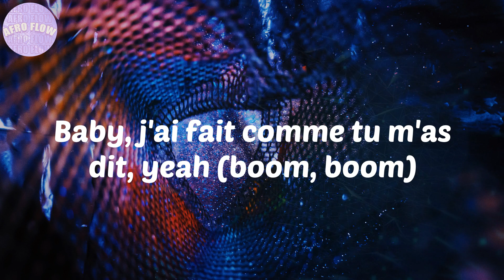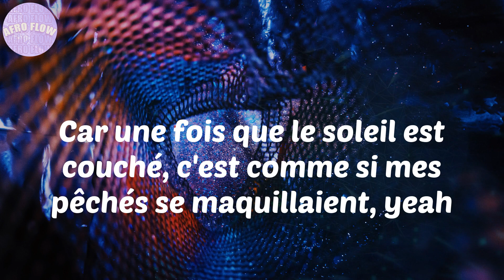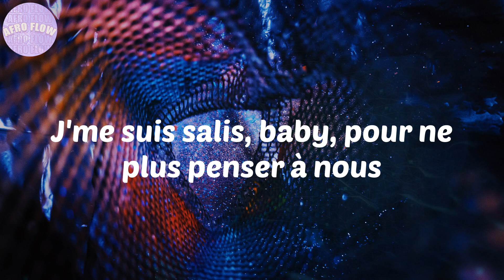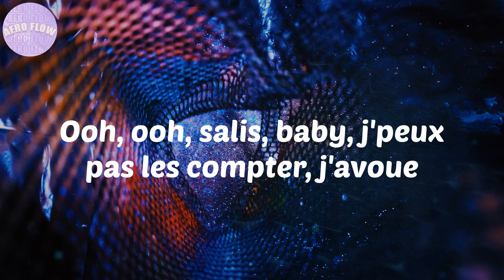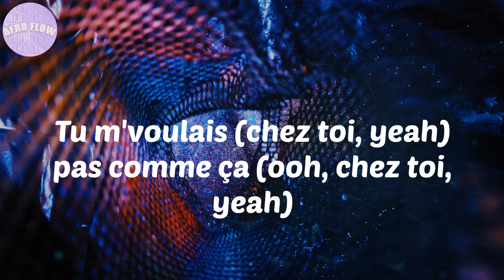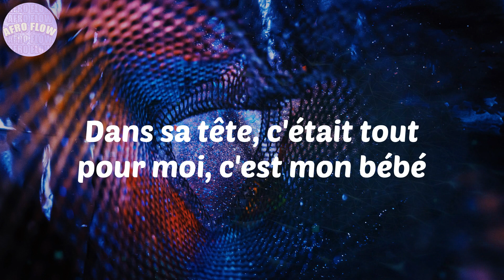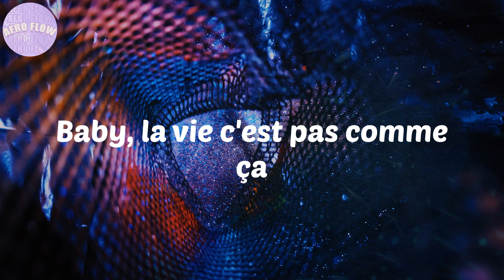P A S C O M M E Ç A - Tiakola - Lyrics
Le cœur qui bat pour Jovanna (chez toi, yeah)
Méfiant comme Montana (ooh, chez toi, yeah)
Le cœur qui bat pour Jovanna (qu'est-ce qui n'va pas chez toi, yeah?)
Méfiant comme Montana (chez toi, yeah)
Tayc de Tayc
Baby, j'ai fait comme tu m'as dit, yeah (boom, boom)
J'ai donné sans compter (you love)
J'étais sûr que nos corps étaient liés, conneries, on s'est trompés
Forcément je ne vis que la noche, tu connais mon amour pour la nuit
Car une fois que le soleil est couché, c'est comme si mes pêchés se maquillaient, yeah
J'me suis salis, baby, pour ne plus penser à nous
Ooh, ooh, salis, baby, j'peux pas les compter, j'avoue
Ooh, ooh, pardon, baby
Mais j'veux pas te voir quitter ma vie, non
Surtout pas te voir quitter le lit, non
Mon bébé ne ment pas, tu me voulais
Mais c'est pas comme ça
Tu m'voulais (chez toi, yeah) pas comme ça (ooh, chez toi, yeah)
Tu m'voulais (qu'est-ce qui n'va pas chez toi, yeah?)
Baby, la vie c'est pas comme ça, non, non, non
Dans ma tête c'est trop la calle, mauvais corazon (mauvais corazon)
Dans ma tête c'est trop la calle, faut j'ves-qui la zonz'
Elle dépense tout mon énergie, chaque nuit elle a soif (chaque nuit elle a soif)
La routine nous fait voir des images qu'on n'mérite pas
Elle est belle et siliconée
Le cœur qui bat pour Jovanna, méfiant comme Montana
T'inquiète j'en prends soin toute la nuit, vivons cachés, pas rodave
Sur écoute, sur haut-parleur, faut laisser ces gens parler
Dans sa tête, c'était tout pour moi, c'est mon bébé
Baby, la vie c'est pas comme ça

Lyrics Tiakola P A S C O M M E Ç A
P A S C O M M E Ç A Lyrics Tiakola
Lyrics P A S C O M M E Ç A Tiakola
Tiakola Lyrics P A S C O M M E Ç A

Afro beat
afrobeat
nigerian music
south african music
amapiano
afrofusion
highlife
dancehall
les hits afro
soirée afro